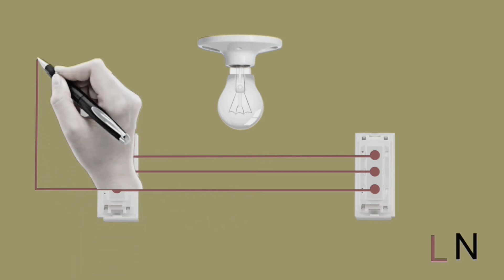Two way Switch Connection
Please visit the @Lazy Learn  Channel.
Watch the more videos and get the more knowledge.